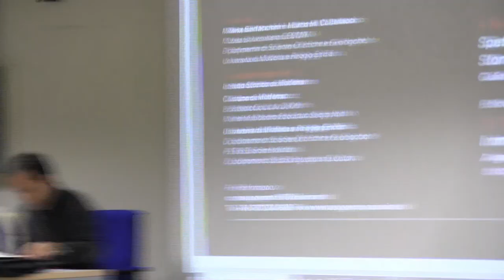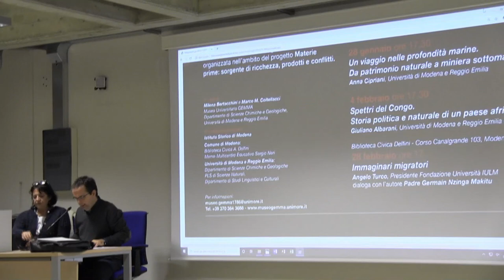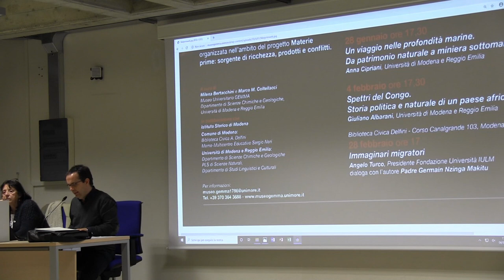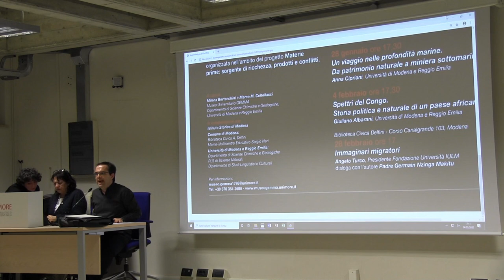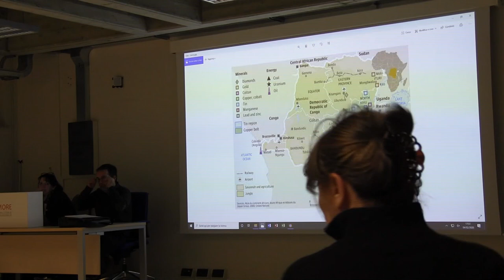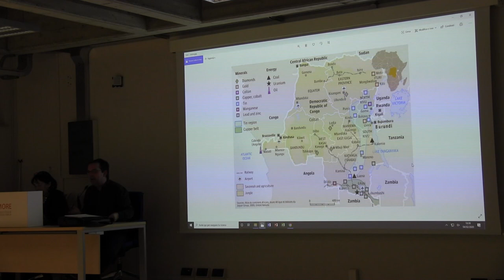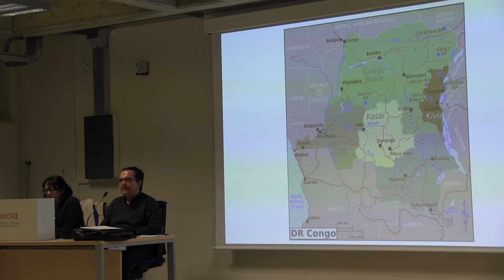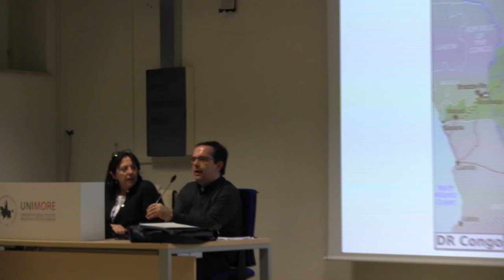MATERIE PRIME. I retroscena: SPETTRI DEL CONGO Storia politica e naturale - Giuliano Albarani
SPETTRI DEL CONGO. La storia del Congo (poi Zaire, ora Repubblica democratica del Congo) riflette e riproduce, tra la fine dell'Ottocento e l'inizio del nostro secolo, le tendenze di fondo e le trasformazioni dell'economia contemporanea. Il coinvolgimento del Congo nelle catene di produzione del valore del capitalismo internazionale è profondamente legato, sia in età coloniale sia dopo l'indipendenza del 1960, alle risorse naturali del paese (dal caucciù al coltan). Lo "scandalo" e il paradosso del grande paese africano, che in quanto peculiarmente ricco di materie prime vive fino ai nostri giorni una condizione sistematica di penuria e instabilità politica, non sono un'eccezione ma la regola di un modello di sviluppo globale in cui le specializzazioni produttive ed estrattive sono spesso sinonimo, strutturalmente e sistematicamente, di crisi.
Relatore Giuliano ALBARANI, docente A CONTRATTO del Dipartimento di Studi Linguistici e Culturali, Università di Modena e Reggio Emilia (Unimore), di recente protagonista di una campagna oceanografica nell’Oceano Pacifico con il sottomarino francese Nautile.
Introduce Giulia RICCI dell’Istituto Storico di Modena

MATERIE PRIME I RETROSCENA è una serie di incontri organizzata nell’ambito del progetto di PCTO "MATERIE PRIME: sorgente di ricchezza, prodotti e conflitti", a cura di: Milena Bertacchini e Marco M. Coltellacci del Museo GEMMA del Dipartimento di Scienze Chimiche e Geologiche di Unimore in collaborazione con: Istituto Storico di Modena, Comune di Modena: Biblioteca Civica A. Delfini e Memo-Multicentro Educativo S. Neri, Università di Modena e Reggio Emilia: Dipartimento di Scienze Chimiche e Geologiche, PLS di Scienze Naturali e Dipartimento di Studi Linguistici e Culturali.